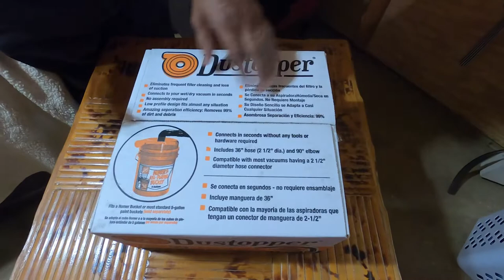How To Set Up Dustopper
High Efficiency Dust Separator, 12 in. Dia with 2.5 in. Hose, 36 in. Long

Links